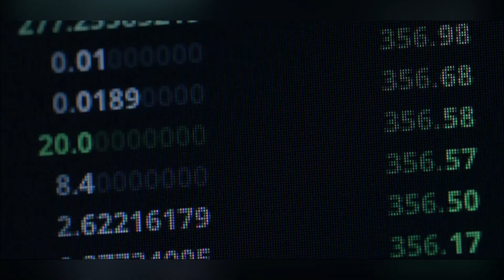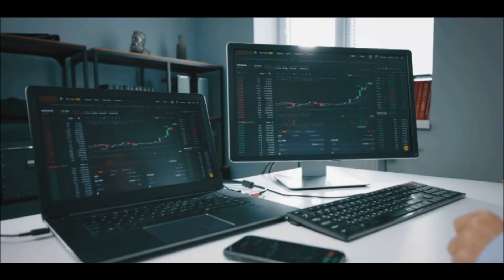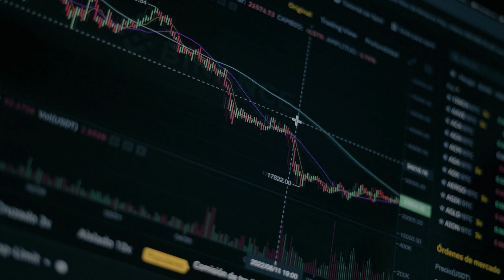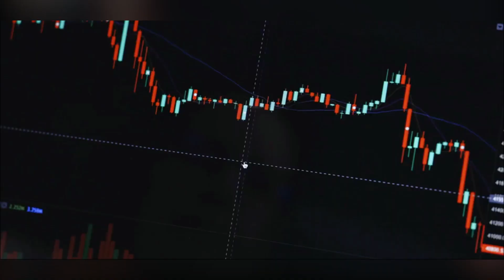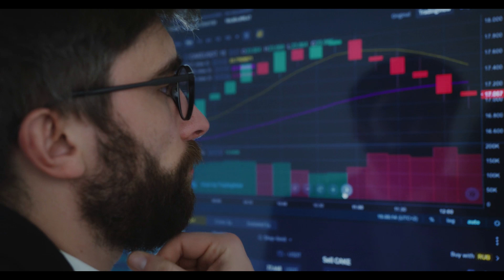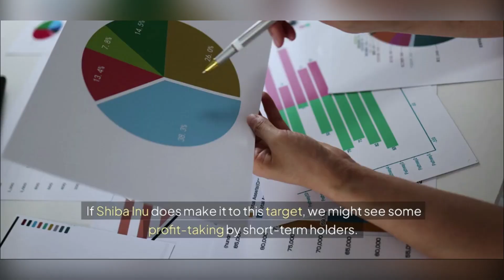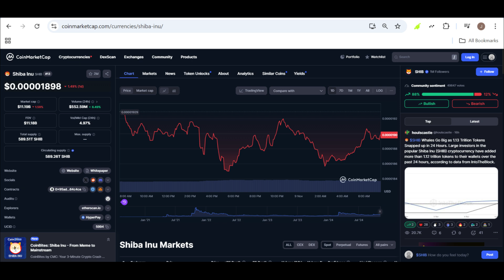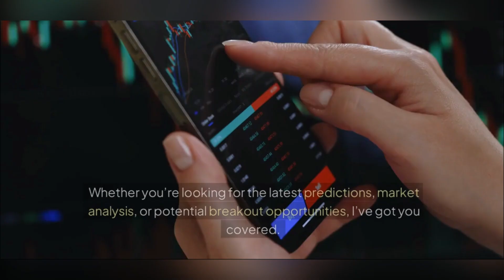Shiba Inu Coin Price Surge: Analyst Sets Ambitious Target of $0.000043 for 2X Profit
Top Analyst Predicts 2X Profit Potential for Shiba Inu: Is a Surge to $0.000043 on the Horizon.